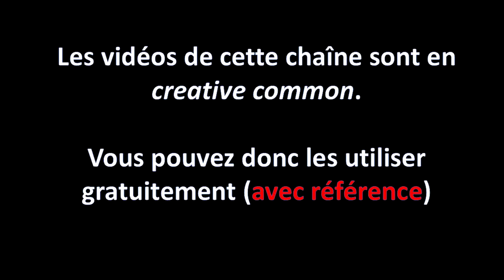L'étoile et les Covidiots: Rebatet leur répond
Attention ça pique. Mais une piqure de rappel est toujours une bonne chose! Surtout face à ceux qui piétinent l'Histoire des peuples.

La vidéo est interdite aux moins de 16 ans! Mieux vaut pas, encore, qu'ils écoutent cela. Je ne suis pas prof d'Histoire!

Je prend sans doute un risque en la publiant mais je la crois nécessaire. J'en ai discuté avec mes tipers et le Dr Alexander Samuel. Les avis sont partagés...

Et puis, la sortir le 18 juin a une sorte de symbolisme...